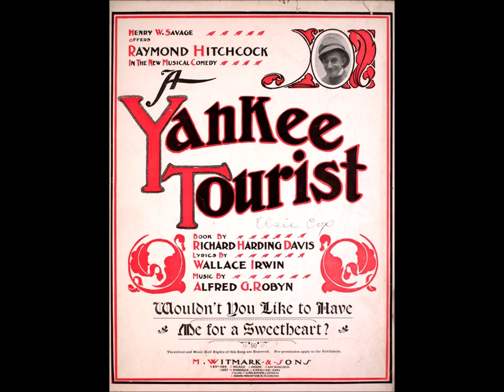Ada Jones & Billy Murray - Wouldn't You Like To Have Me For A Sweetheart 1908 The Yankee Tourist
Ada Jones & Billy Murray - Wouldn't You Like To Have Me For A Sweetheart 1907 (Victor) 12/31/1907 Camden, New Jersey - Wallace Irwin (lyricist) Alfred G. Robyn (composer)
 From The Broadway Show "Yankee Tourist".
Lyrics:
BILLY MURRAY:
All the girls, they treat me spiteful, frightful
All the girls are cruel and cold
ADA JONES:
I am neither haughty, neither changeable or naughty
I've a heart as good as gold
BILLY MURRAY:
Other boys have sweethearts plenty, twenty
I wonder what they do
ADA JONES:
Would it make you happy if I said I want a chappie
Just to come and woo me, woo me too

AJ: Wouldn't you like to have me for a sweetheart
BM: Wouldn't you like to have me for a beau
AJ: Wouldn't you like to whisper me your secrets
BM: About as well as any girl I know

BM: Wouldn't you like to meet me in the starlight
AJ: Wouldn't you like to have my sympathy
BOTH:
Wouldn't you like the conversation
Wouldn't you like the consolation of a little girl/boy like me

BILLY MURRAY:
Do you fear if he is tender, slender
Or if he is short or stout
ADA JONES:
Any handsome fellow, be his hair just black or yellow
He will suit my tastes, no doubt
BILLY MURRAY:
Silver bells will then be ringing, swinging
Never jangled out of tune
ADA JONES:
Oh, I would be happy if you'd only be my chappie
And we'd go upon our honeymoon